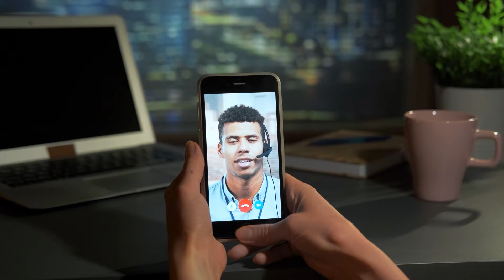Home Schooling Changed Our Lives! - Find out how it home schooling changed our lives in this vlog.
AD | In this vlog we share how home schooling changed our lives. We talk about how the decision to home school our children came about and why we decided on home schooling. We share how we did the home schooling and an amazing online school called King’s InterHigh. We talk about the benefits of @KingsInterHigh school and why we feel it is a great choice. 😊

We love you guys and appreciate your support always. 🙌🏾❤️🔥